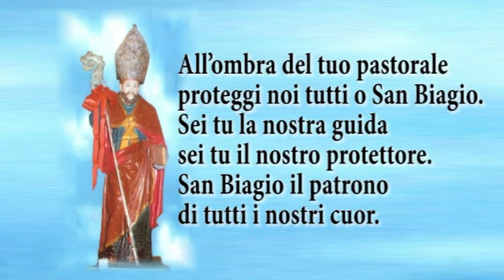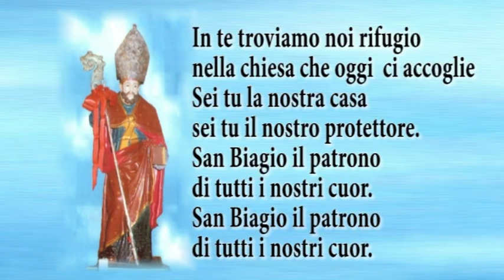INNO SAN BIAGIO VILLASOR (CA)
Inno di San Biagio, patrono di Villasor (Cagliari)